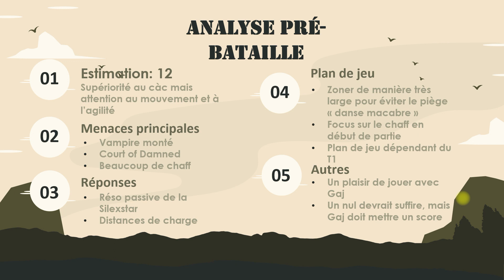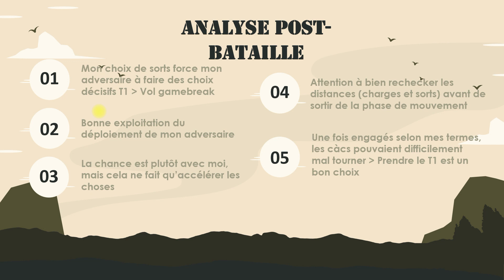T9A - Rapport de bataille - Agrael (DE) vs Gajal (VC)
Troisième et dernier match de la phase de poules du tournoi Warhall FR pour Agrael. Il affronte  Gajal et ses morts-vivants dans une game 100% Unlisted décisive pour la suite du tournoi !